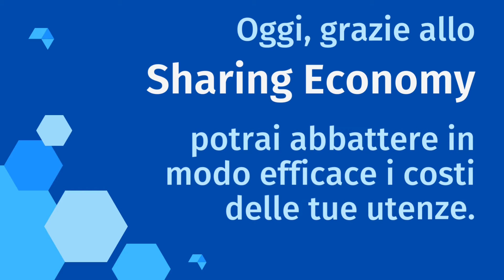TI PIACEREBBE AZZERARE LE TUE BOLLETTE DI LUCE E GAS?